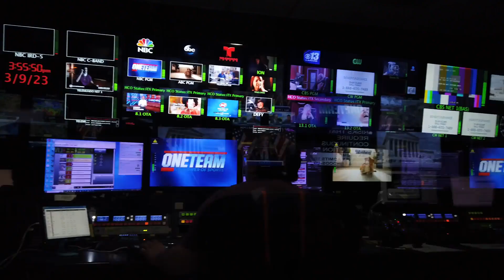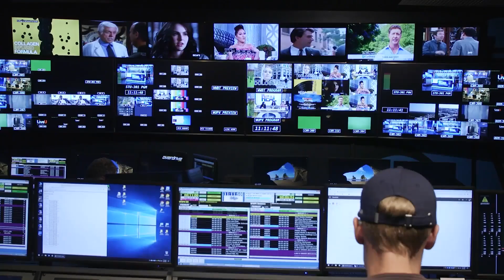Gray Media is Content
Gray Media's footprint in 113 U.S. television markets allows it to distribute content on all platforms across the country.